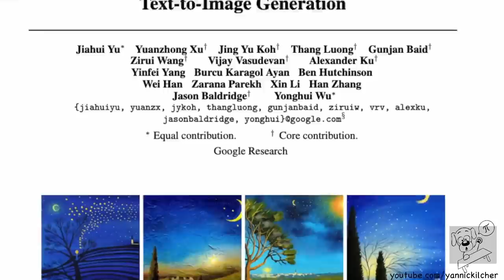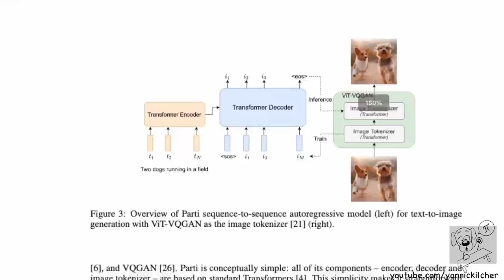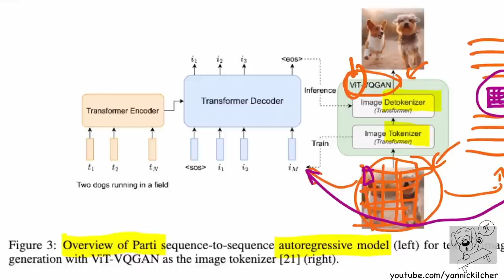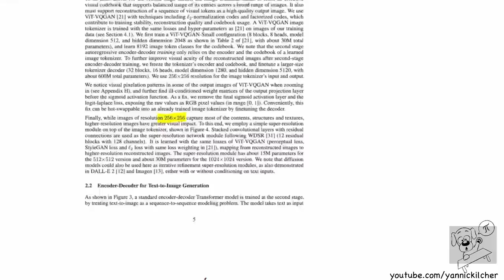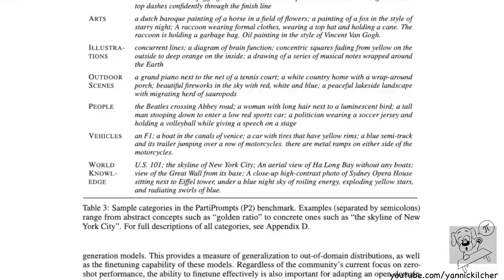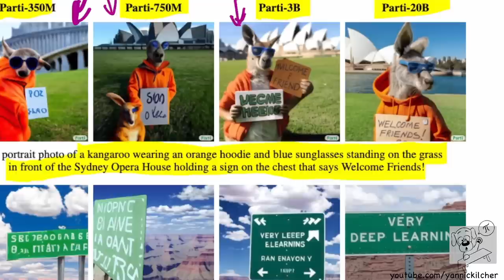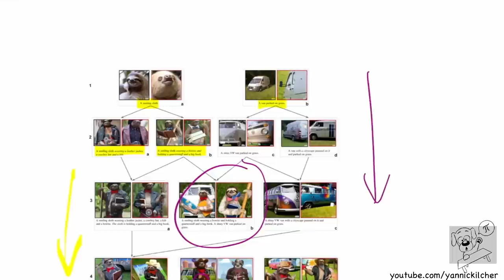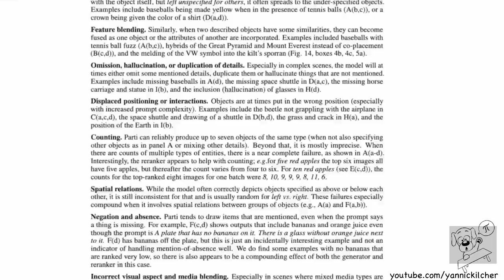Parti - Scaling Autoregressive Models for Content-Rich Text-to-Image Generation (Paper Explained)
Parti is a new autoregressive text-to-image model that shows just how much scale can achieve. This model's outputs are crips, accurate, realistic, and can combine arbitrary styles, concepts, and fulfil even challenging requests.

OUTLINE:
0:00 - Introduction
2:40 - Example Outputs
6:00 - Model Architecture
17:15 - Datasets (incl. PartiPrompts)
21:45 - Experimental Results
27:00 - Picking a cherry tree
29:30 - Failure cases
33:20 - Final comments

Bitcoin (BTC): bc1q49lsw3q325tr58ygf8sudx2dqfguclvngvy2cq
Ethereum (ETH): 0x7ad3513E3B8f66799f507Aa7874b1B0eBC7F85e2
Litecoin (LTC): LQW2TRyKYetVC8WjFkhpPhtpbDM4Vw7r9m